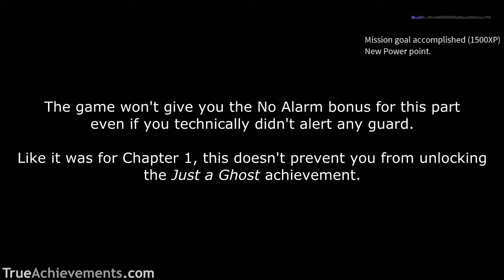DARK - Chapter 2.4 - Hunting Ground (Vlad) - No Alarm (Hard)